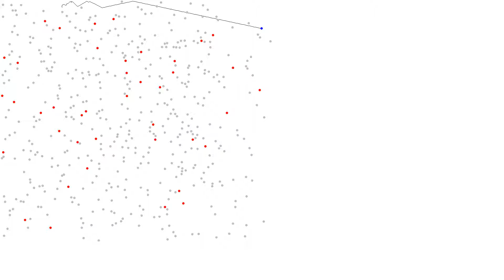Entropy v3.1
This series of (shorter) videos shows the track of the single blue particle. This first one uses 500 particles, which results in a fairly low number of collisions.